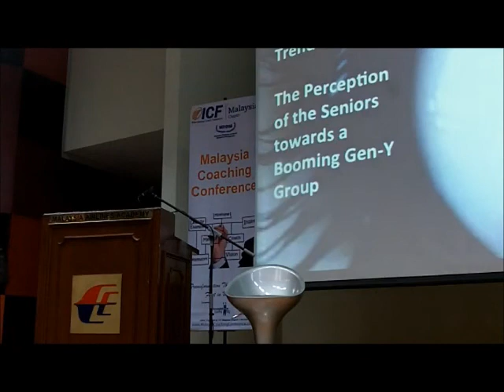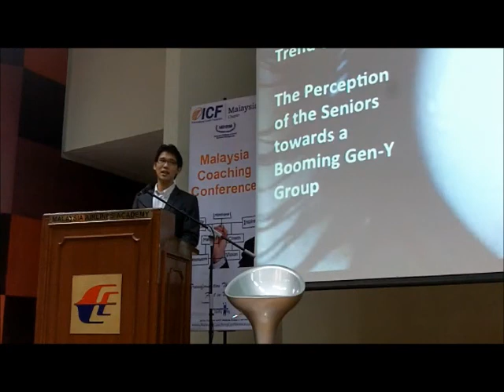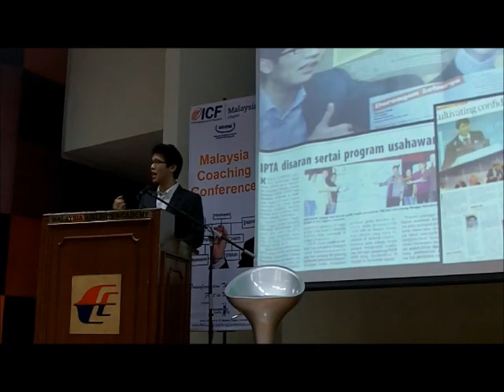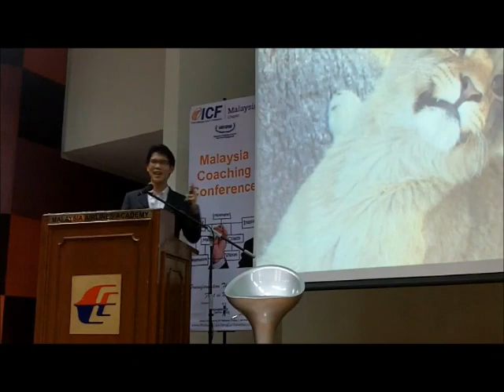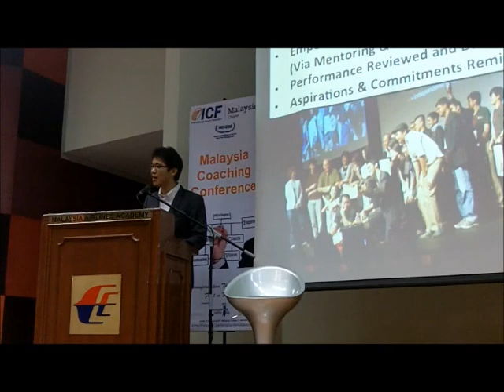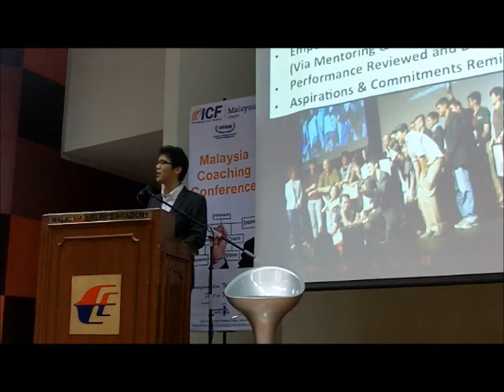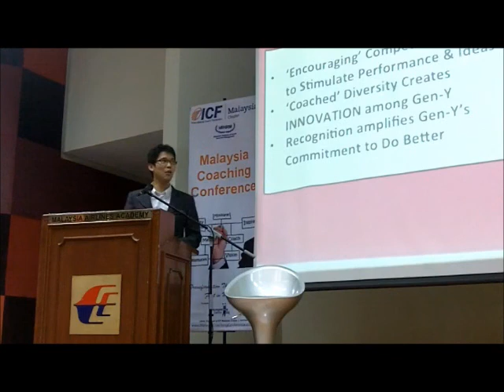Bridging Gen Y and Gen X Workforce - International Coaching Federation Conference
Sharing Strategies of Bridging the Generational Gap between Gen Y and Gen X Talents in the Workforce among Coaches, Companies and HR Practitioners for the International Coaching Federation in Malaysia.